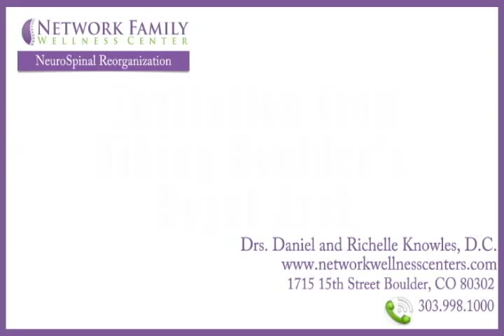Invitation from Hiking Boulder’s Royal Arch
Boulder, CO chiropractors Daniel and Richelle Knowles, D.C. Have gentle, Painless, state of the art care focused on NeuroSpinal Reorganization to help you feel and function at your best!

- Boulder Wellness
- Boulder Spine and Back Specialist
- Boulder Chiropractor
- Boulder Chiropractic
- Boulder Headaches
- Boulder Scoliosis
- Boulder Neck Pain
- Boulder Migraines

Network Family Wellness Center
1715 15th street
Boulder, CO 80302